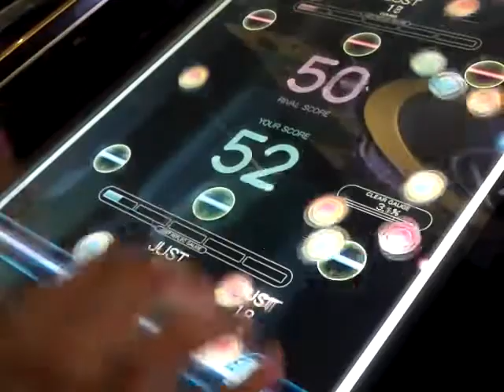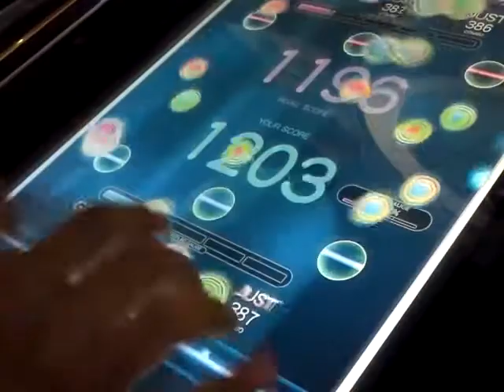REFLEC BEAT colette Colorful Cookie (HARD)